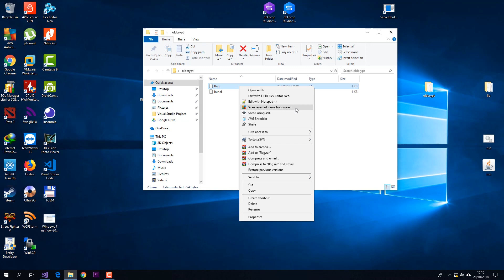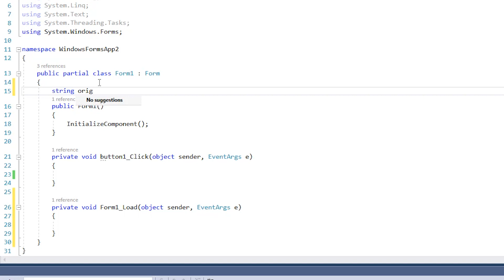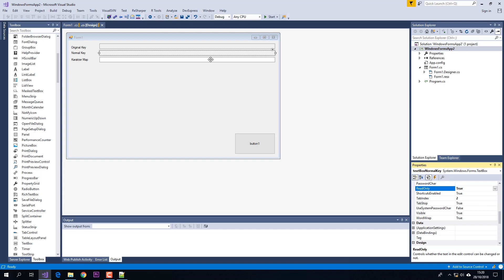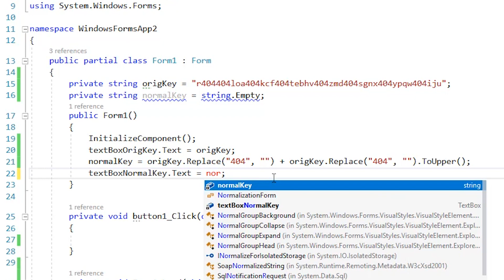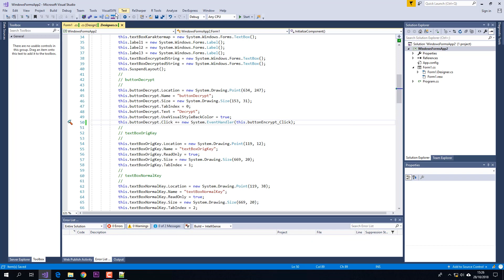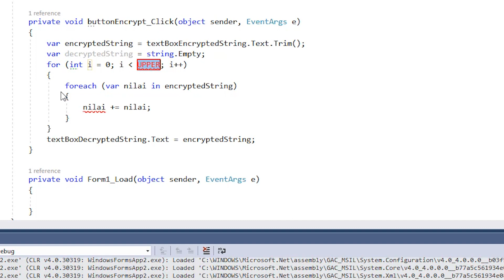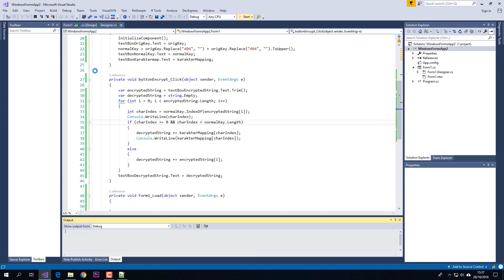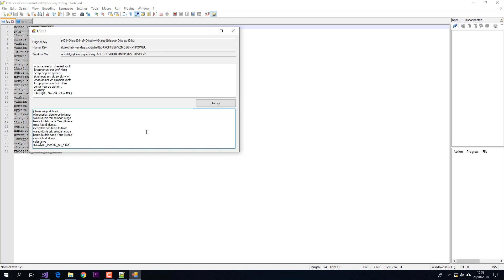CTF : OldCrypt Decryptor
Di vidio ini saya hanya ingin bercerita tentang bagaimana melakukan decryption dari sebuah soal CTF OldCrypt